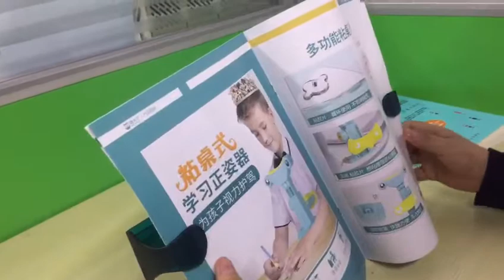Bookstand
Perfect for Home or Office:
You are free to put your storybook, textbooks, cookbook, sheet music or magazine on the notebook stand, such a holder stand is quite perfect for reading or study at home office and library.

✔Classic and Convenient:
The reading book stand holder is stylish and plastic made, which is lightweight and portable, it can be stored in your backpack and used anywhere or anytime.

✔Multi-Applications:
This a portable and multiple functions book holder whatever for students group, office workers, or family. With adjustable angle, stretchable arms, large clamp thickness, foldable and compact shape, let the users and page maintain a better visual angle thereby correcting the user’s seat, ensure eye health and work posture, effectively reduce their eye fatigue and physical fatigue and further to improve work efficiency. It also easily carry everywhere. As a gift send for students, colleagues, friends is wonderful.